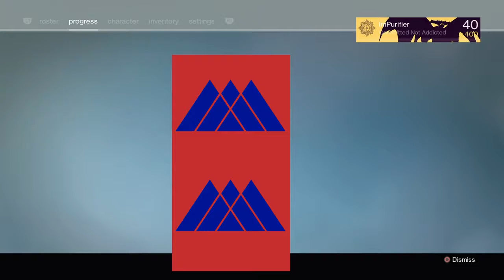XO NightFall Life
Hey , Purifier here and I have another Destiny video for you guys . My clanmates and I did the nightfall and absolutely shredded !

Credits:
Artist : Lil Uzi Vert
Label : Atlantic Records